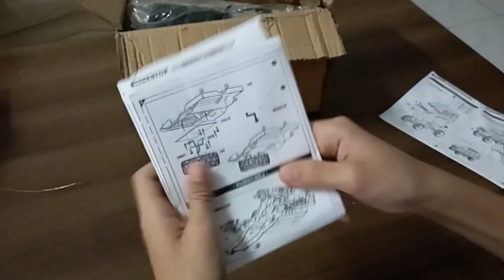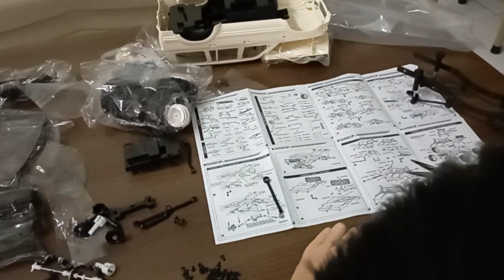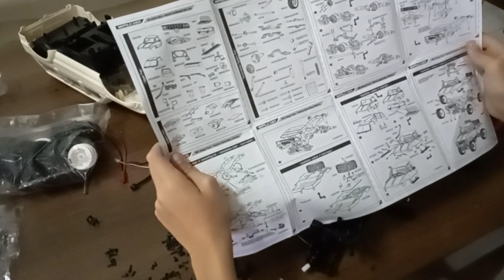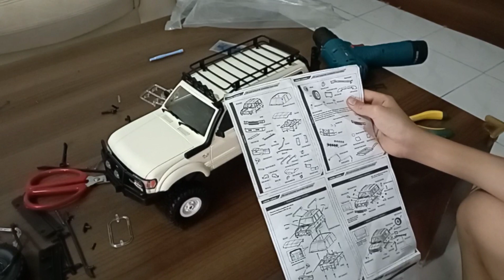WPL C54 CB05 CLASSIC LAND CRUISER LC80 RC CAR MODEL DIY ASSEMBLE PLASTIC TUTORIAL TIME LAPSE